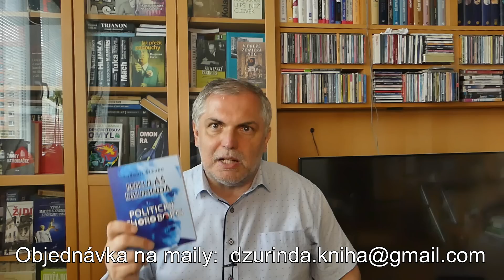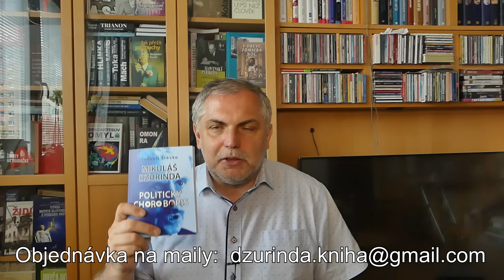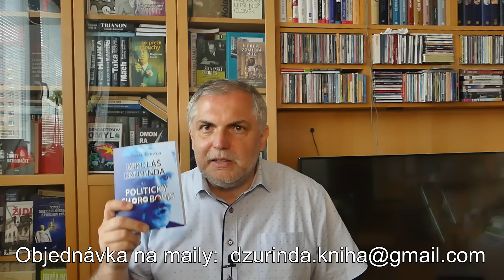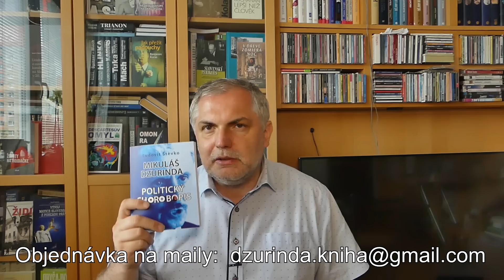Kniha Dzurinda politický chorobopis, práve vyšla